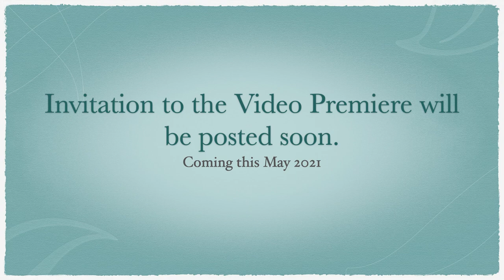VENERATION: A Virtual Flores de Mayo 2021 Teaser Invitation (UPDATED)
This is an updated teaser invitation for Veneration: A Virtual Flores de Mayo this May 2021. There are additional names added. Thank you!